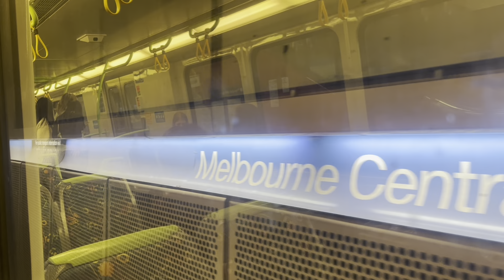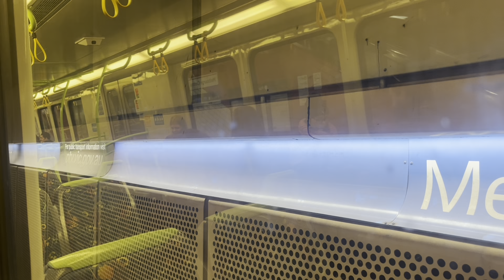A trip from Flinders Street to Mernda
A full journey on the Mernda line via the City Loop onboard X'Trapolis 937M-1669T-938M.